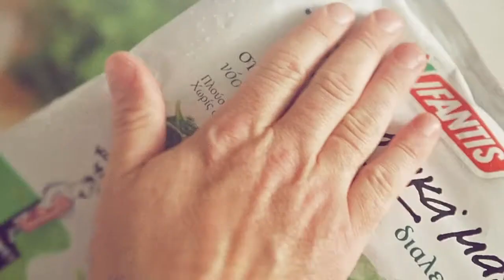Ιfantis TV & Social Media Proposal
Directing/Filming/Editing/Color-Grading: Mike Bekos
Director of Photography: Pavlos Tsokounoglou
Produced by Green Olive films